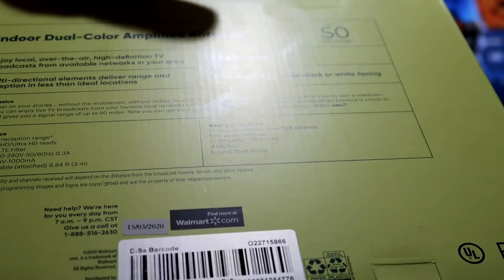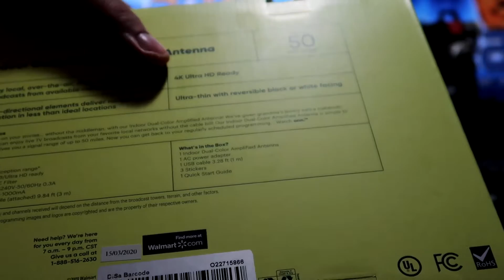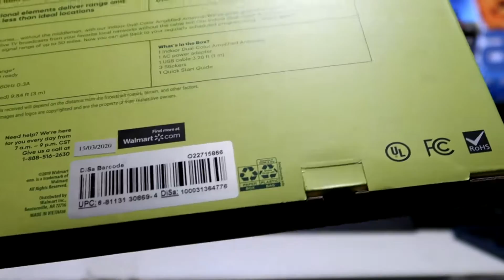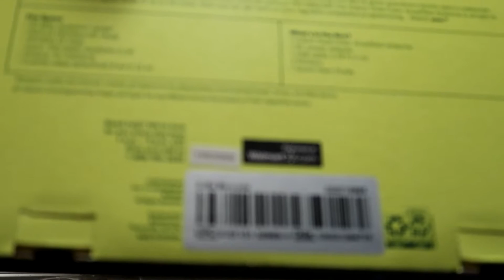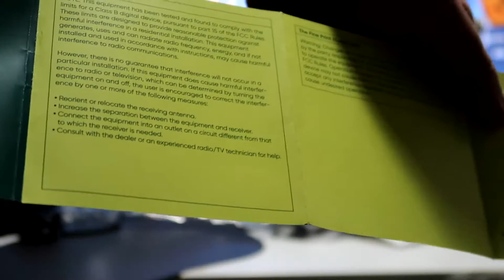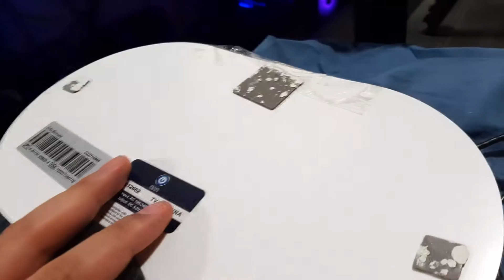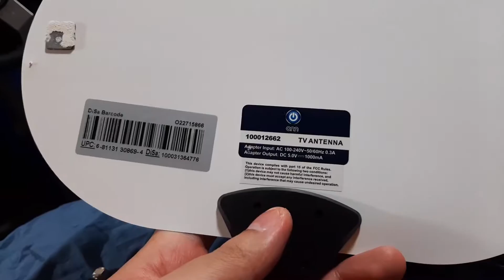Onn Watch 50 Mile Indoor Amplified Antenna Unboxing and Impressions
I have got this antenna and in this video, I had found out that the amplifier doesn't work. As a result, I found less channels than the 25-mile antenna I unboxed a few weeks back as in the making of this video. I get around 50 with this one and I usually get around 65 with the other. Well, it was a nice try to get it going but I don't recommend getting this antenna due to the amplifier failed on me.